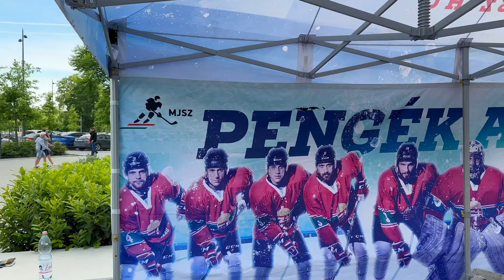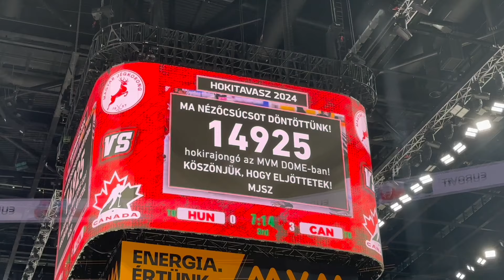ISMÉT HOKIÜNNEP BUDAPESTEN | MAGYARORSZÁG - KANADA | 2024.05.07. | OLDALVONAL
A Magyar jégkorong válogatott eseménydús hét után fogadta Kanada válogatottját az MVM Dome jegén.

Elsőként szeretném itt is megköszönni a Magyar Jégkorong Szövetségnek, hogy meghívtak erre az eseményre és elhozhattam nektek is, hogy milyen is egy ilyen gálamérkőzés hangulata.

A mienk a Bolzánoban rendezedett Divizió 1/A - s világbajnokság megnyerése után fogadták az A csoportos világbajnokságra készülő Kanadai válogatottat.

A vendég csapat rengeteg NHL sztárt hozott el Budapestre, köztük Jorday Binningtont a St.Louis Blues kapusát vagy akár a Chicago Blackhawks fiatal csillagát Connor Bedardot.

Így egyértelműen egy nagyon erős Kanada volt a mieink ellenfele.

Viszont, hogy milyen hangulat és játék volt az MVM Domeban?

Én Ember Norbert vagyok, ez pedig az Oldalvonal Vlog, a saját élmény és vélemény vlogom.

A csatornán labdarúgással és jégkoronggal kapcsolatos élményeimet bemutató YouTube Vlog csatornám!

Fő szívügyem a futball, így a csatornán leginkább a nemzetközi focikultúrával, a magyar válogatottal és a magyar klubfocival kapcsolatban láthattok hétről-hétre tartalmakat!

A válogatottat is hűen követem, ha tehetem, mindenhova elkísérem a válogatottat is !

REVOLUT - @norbertemberfx91

Hajrá Magyarok! 🙌🇭🇺

Kép Forrása - Magyar Jégkorong Facebook oldala